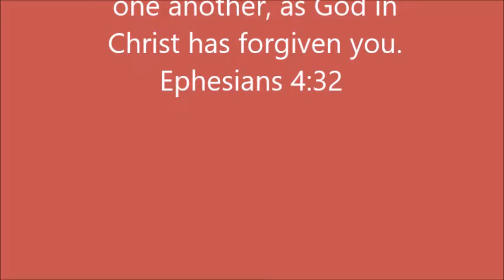Brandt Jean forgives Amber Guyer